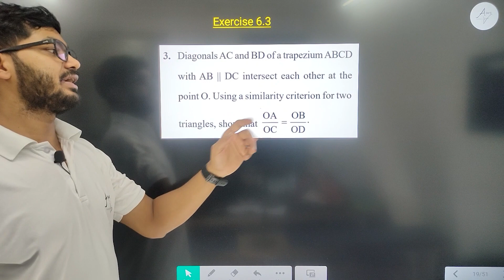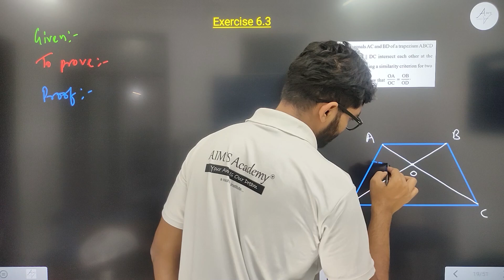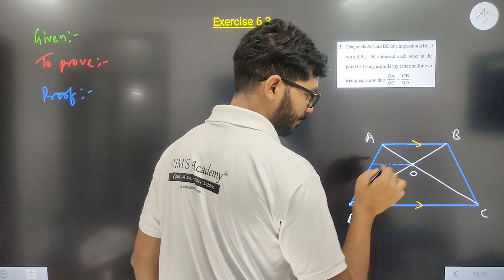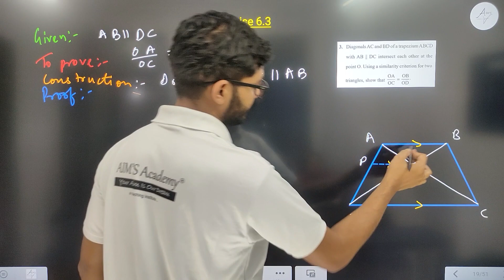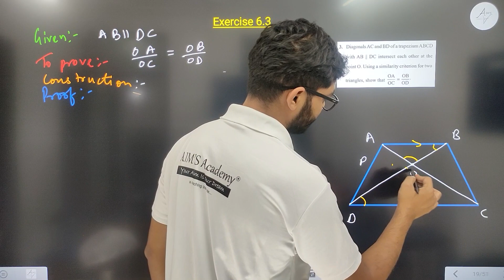Class 10 || EX 6.3 Question 3 Chapter 6 Triangles || Maths NEW NCERT RAJEEV SIR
HI STUDENTS :)

THIS VIDEO IS BASED ON Class 10 EX 6.3 Question 3 Triangles Chapter 6  Maths CBSE NEW NCERT | RAJEEV SIR

TOPIC:-
 EX 6.3 Triangles Chapter 6
|| NEW NCERT ||

THESE VIDEOS WILL HELP YOUR IN EXAMS LIKE CBSE, SSC, NTPC, ICSE & NIOS ect.